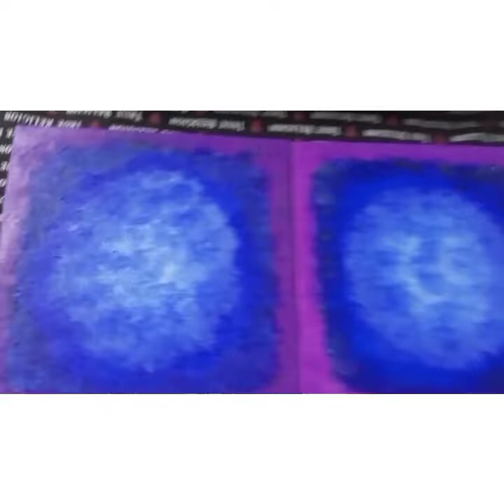Best Easy To Make Painting Idea / Using Tissue Paper / Allah and Muhammad ❤️/ Islamic Calligraphy /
Islamic Calligraphy Handmade Painting using acrylic paints via tissue paper. The size of the canvas is 8x8 inches.